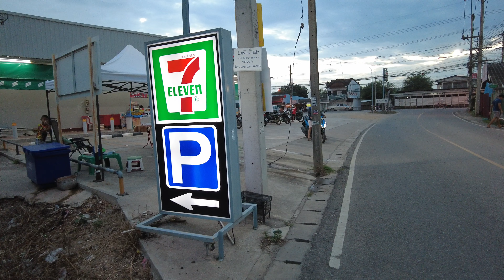[4K 60fps] HANGDONG ROAD + NIGHT MARKET CHIANGMAI WALKING TOUR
Hang Dong Road is a major thoroughfare located in the southern part of Chiang Mai, Thailand. The road stretches for approximately 15 kilometers and connects the city center to the Hang Dong district. Along the way, there are numerous shops, restaurants, and markets selling a variety of goods such as fresh produce, clothing, and handicrafts. The road is also home to several temples and cultural landmarks, including Wat Ton Kwen and Baan Tawai Village. The latter is famous for its traditional woodcarving and is a popular destination for tourists seeking to purchase handmade souvenirs. Despite being a busy road, Hang Dong Road is surrounded by lush greenery and offers scenic views of the surrounding mountains. Overall, Hang Dong Road is an important artery in Chiang Mai, connecting locals and visitors alike to the city's vibrant culture and rich history.

WanderWorld